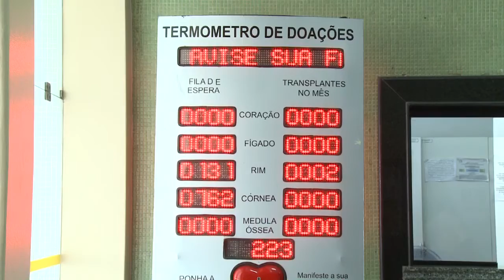JORNAL DA GUARA PRIMEIRO BLOCO 18/ 08/ 16